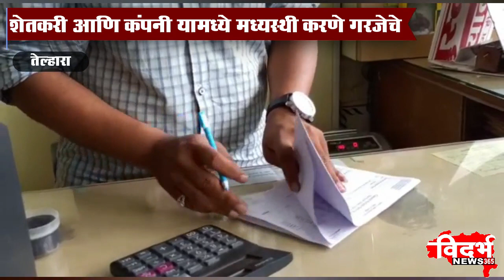Telhara | दुकानदार व कृषी विक्रेता यांच्यावर कारवाई होणारच-कृषी विभाग